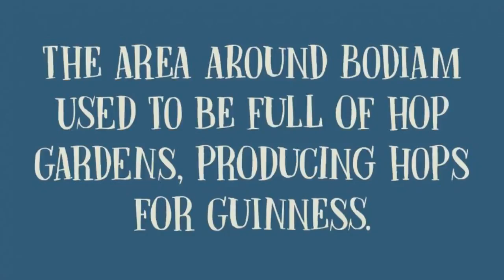[GET] Bodiam font family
The Bodiam font is a hand display font by Hanoded. Bodiam is designed by David Kerkhoff, includes OpenType Stylistic Alternates and has extensive latin language support.